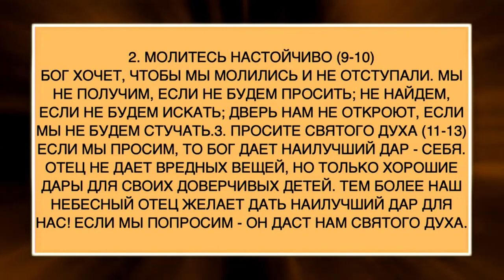Чем ближе мы с Богом - тем искреннее наша молитва, Иешуа учит нас молиться, сила короткой молитвы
Принципы молитвы основанные на стихах "Луки 11:1-8". Вера имеет основание в молитве. Какова должны быть наша молитва сегодня и немного о времени в котором мы живем.